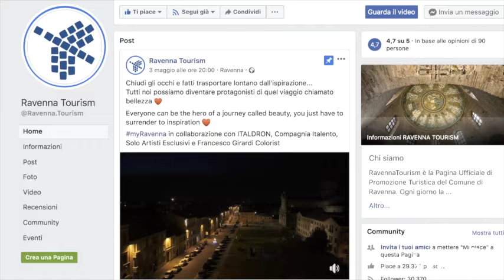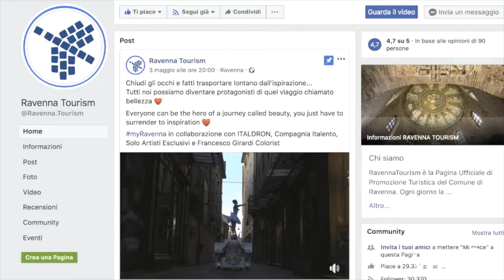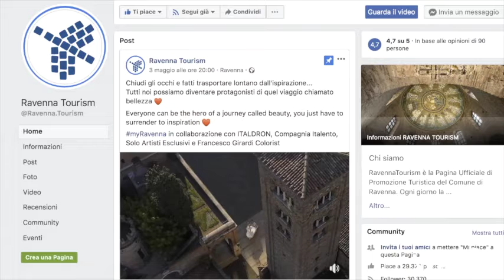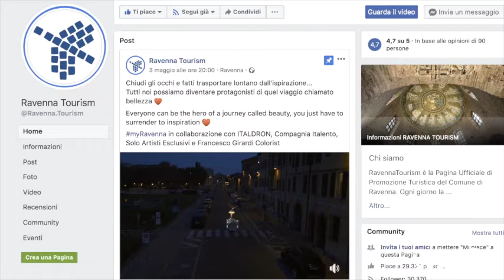Turismo. L'assessore Costantini: "Stiamo ragionando sulla rimodulazione delle proposte"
Diversi tavoli di confronto con gli operatori sono all'attenzione dell'amministrazione comunale e dell'assessorato al turismo di Ravenna